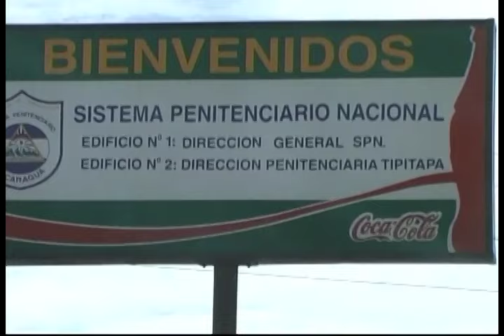ASI ES NICARAGUA JOAN PARAJON DIVA DEL CANTO CORAL